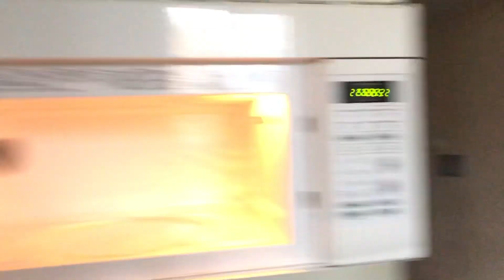The Self-Quarantine Vlogs 3.16 - 3.19 | Laid off? Filing for Unemployment? Cleaning the ENTIRE House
Crazy to think this is all happening... here’s what’s been going on the past couple of days in my life. Let me what you have been doing down below in the comments.